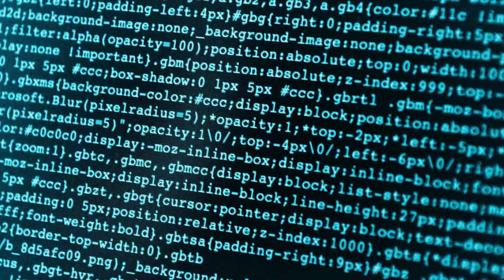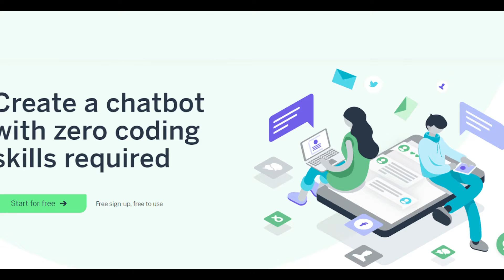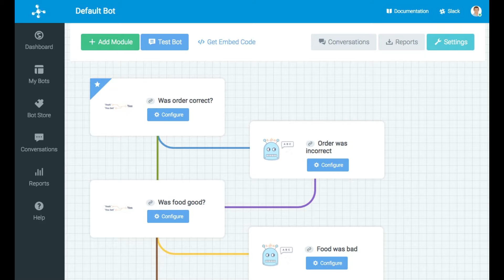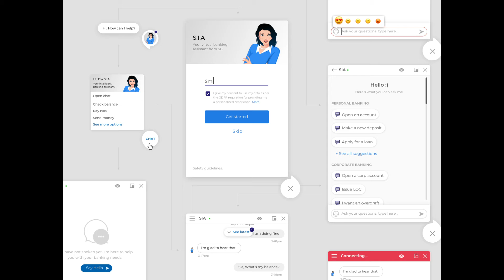How a chatbot can help your business by brandnow.asia